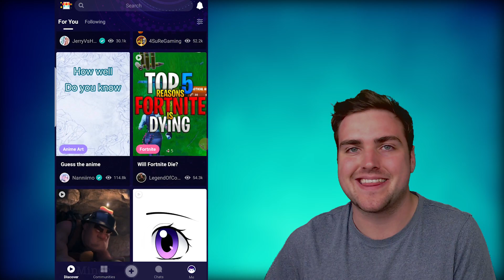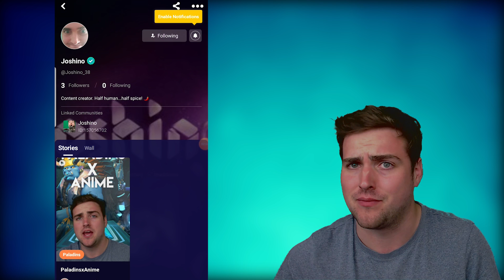PALADINS Top 5 Most Fun Champions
My Favourite champions for Paladins, let me know your top 5 most fun champions below! [ad] Don’t forget to download Amino and search my profile name, Joshino, to check out my Stories

Paladins gameplay of Mal'Damba, Bomb King, Makoa, Evie & Maeve.